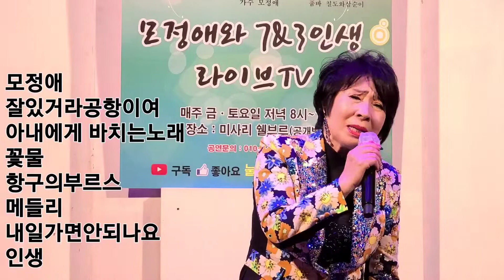2020년 9월 30일